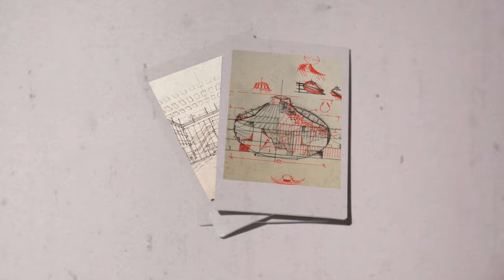Teaser: Forme. Carlo Mollino: Atlante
Mostra Carlo Mollino: Atlante - Teatro Regio Torino
A cura di Fulvio e Napoleone Ferrari
Credit: Donato Sansone

La mostra è visitabile fino al 14 gennaio 2024, tutte le informazioni su teatroregio.torino.it